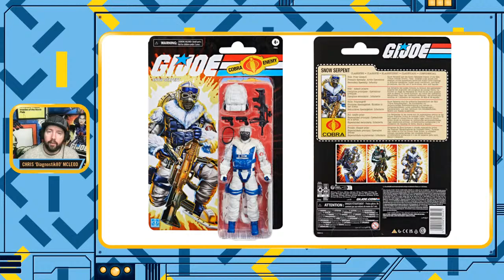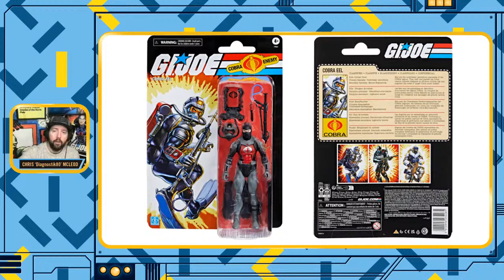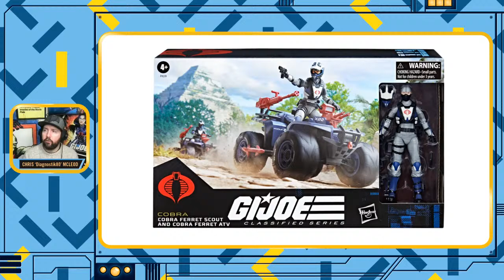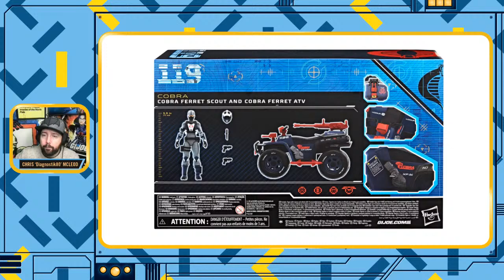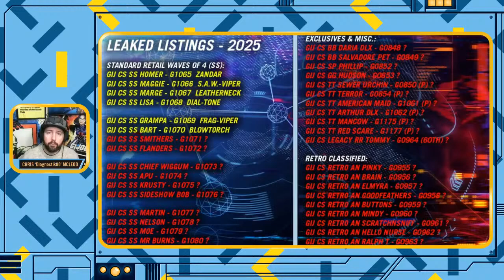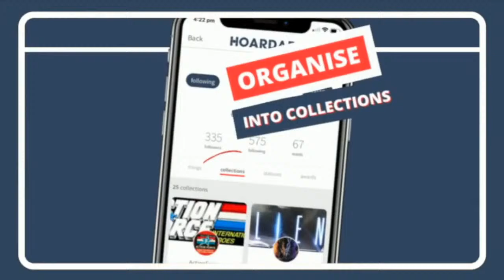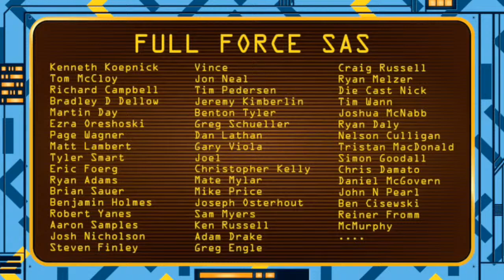THE FULL FORCE WEEKLY LIVE: EPISODE 172!!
IT’S THE FULL FORCE WEEKLY!!

FULL FORCE!!